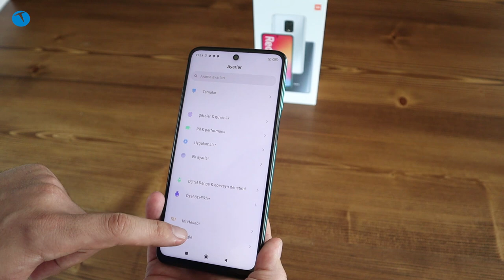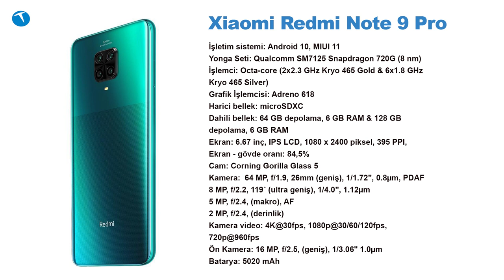Kral öldü, yaşasın yeni kral: Xiaomi Redmi Note 9 Pro inceleme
Bu videomuzda Xiaomi Redmi Note 9 Pro cep telefonunu inceliyoruz. Note 8 Pro'nun güncellenmiş sürümü olan Redmi Note 9 Pro, markanın geldiği son noktayı gösteriyor.

6.67 inç 1080 x 2400 piksel ekran
Snapdragon 720G işlemci
Adreno 618 GPU
6 GB RAM
64 GB RAM
MIUI 11 arayüzü
64+8+5+2 MP kamera
Full HD video kayıt
16 MP ön kamera
Wi-Fi  ac desteği
3.5 mm kulaklık girişi
5020 mAh pil
2850 TL fiyatı